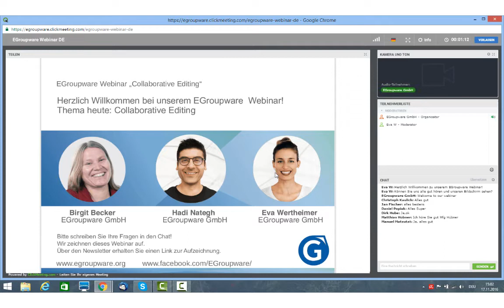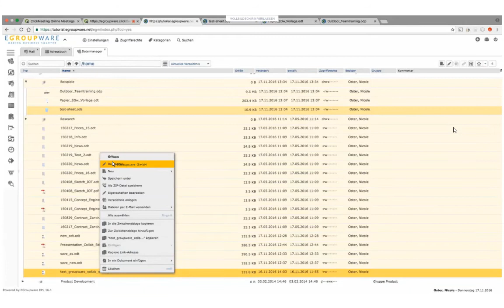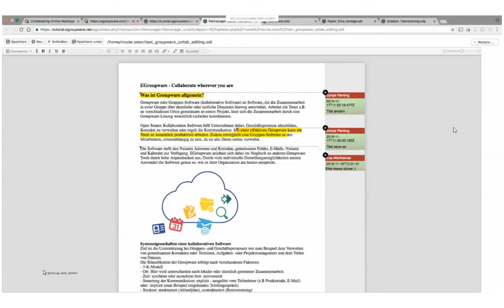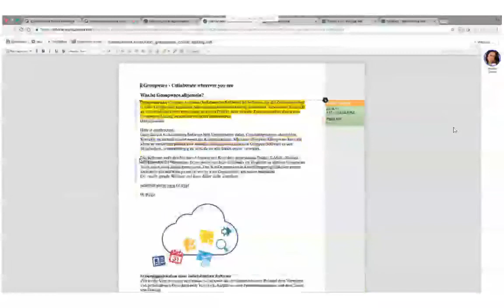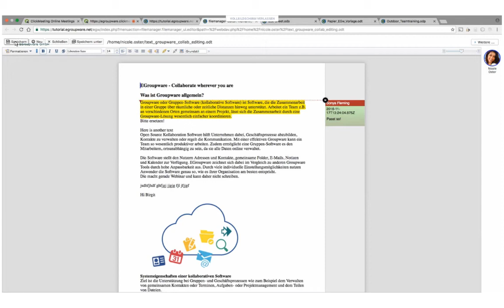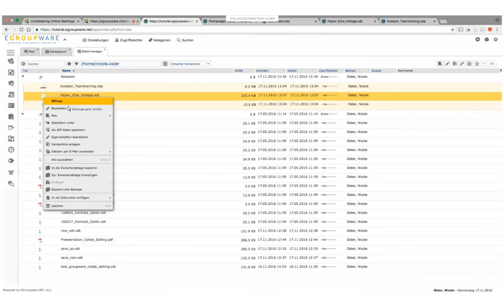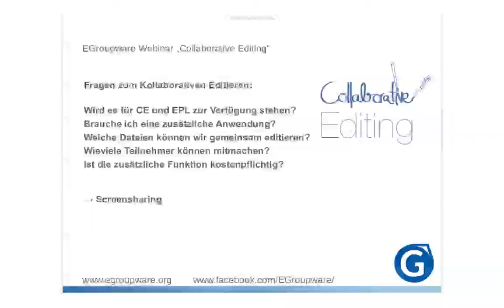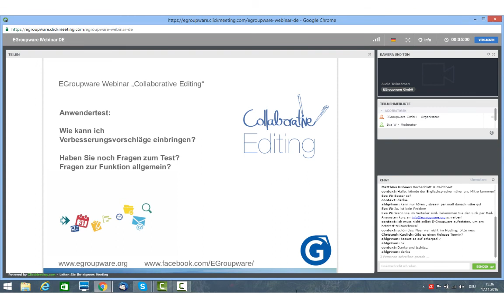Webinar EGroupware - Collaborative Editing - Deutsch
Kollaboratives Editieren von Texten mit EGroupware: EGroupware erlaubt es zukünftig, mit mehreren Benutzern an verschiedenen Computern simultan den selben Text zu bearbeiten. Wir sprechen über die neue Funktion und über den Ablauf der Anwender-Testphase. Mehr Informationen